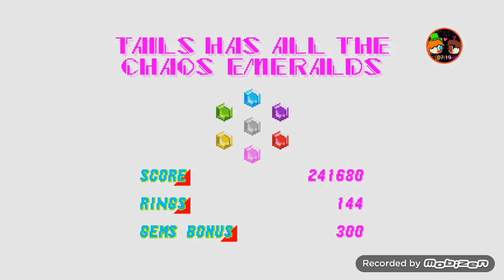Tails vs eggman capitulo 3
Zbzbxbxbhz